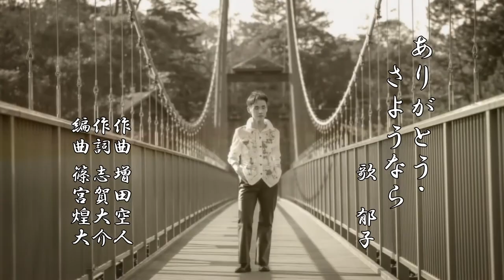ありがとう・さようなら